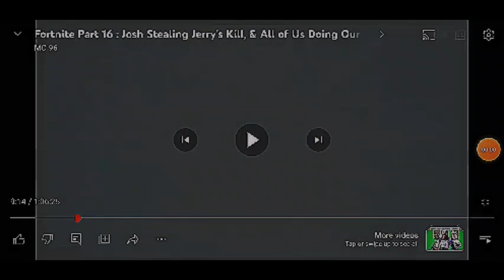MC96 Fortnite Complaint Part 2